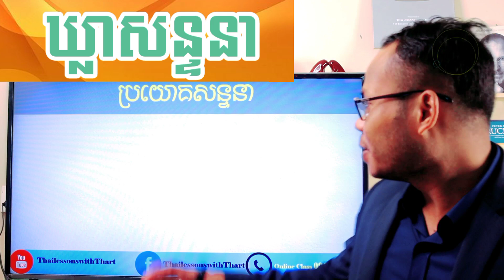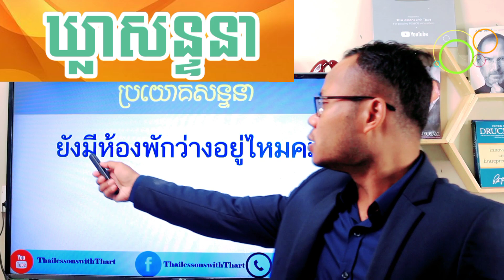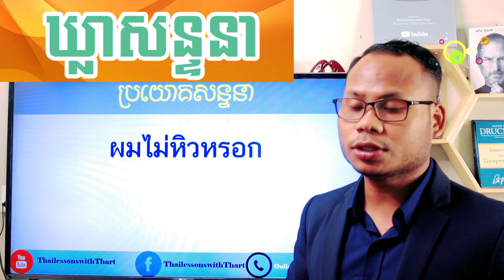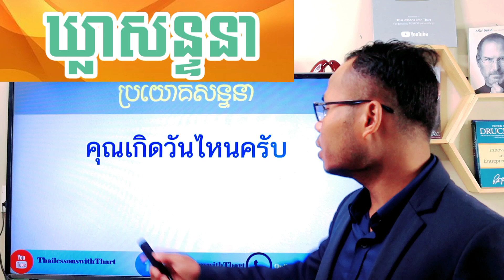Study Thai Words For Beginner |THAILESSONSWITHTHART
Thanks.